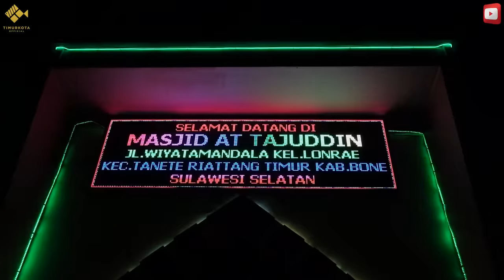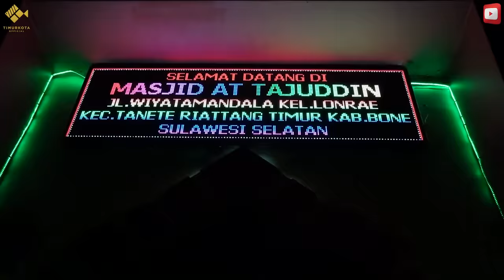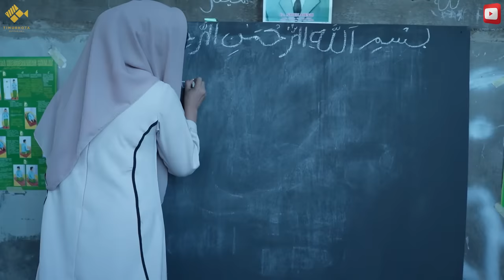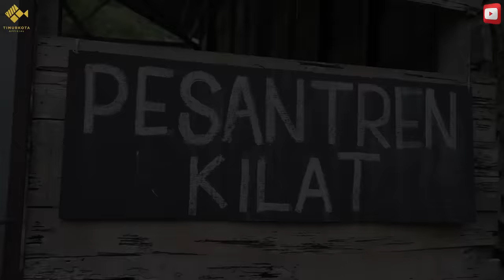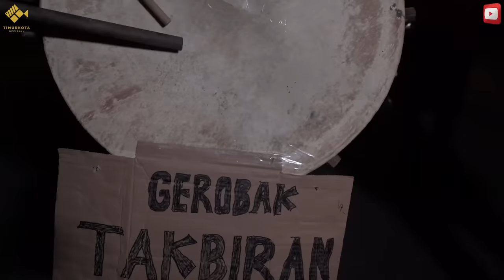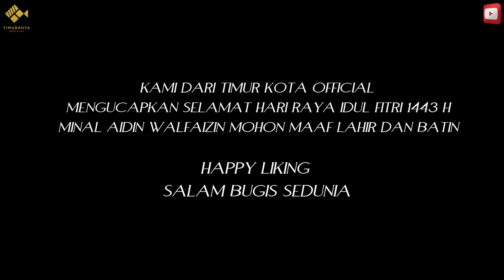eps#45 | ambo nai anak jalanan TIMUR KOTA OFFICIAL